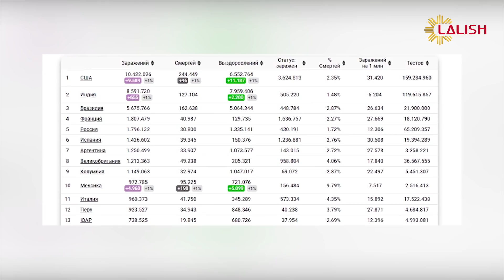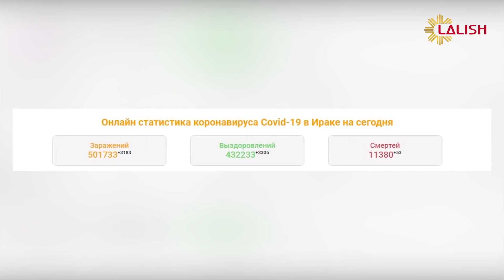Deng u bahs 10.11.2020